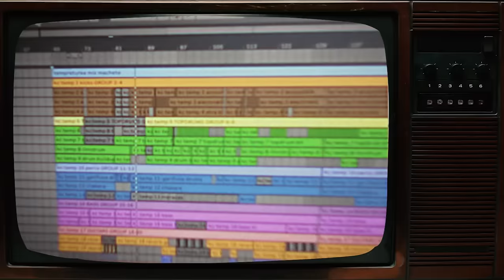Oonga & Mighty Sampson - Temperature (Official Visualizer)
Official visualizer for Oonga & Mighty Sampson - Temperature, the second single from MTL Sauce Piquante!

Turbo-charged calypso funk rock and roll featuring the one and only KC aka The Mighty Sampson aka the Seventh Round Menace aka Floater Pinky. With the background imagery of spring in Montreal, where yesterday was a snowstorm and today we're in flip flops, the song explores the emotional turbulence of modern romance, full of overdriven horns and bouncy guitar, propelled by a thunderous beat and heavy heavy bassline.

The second single from Cracher le feu AKA Spitting Fire AKA Fuego en la garganta! Original beats from Oonga's adventures, powered by Oonga's bass and Adam Goulet's guitar, with heat and sweet brought by KC, thickened by the virtuosic horn players Etienne Lebel and Rémi Cormier doing their best to play badly.

Lyrics & Vocals: KC
Beats, bass, guitar: Oonga
Guitar: Adam Goulet
Trumpet: Rémi Cormier
Trombone: Etienne Lebel

Production: Eli Levinson
Written by: Oonga, KC
Mix and broadsword chopping: Ivan Duran
Art: 1keynolock

Video editing: Brian Mann

We gratefully acknowledge the support of the Canada Council for the Arts.

Lyrics

She want hot nights
She give me cold days
She keeps my temperature going both ways

Looks and words leavin me unnerved
The place behind her eyes better hidden than her thighs
And things we know can't be unheard (be unheard)
And things we know can't be unheard
Guess I gotta thank it girl

Say say say thank you
For being a friend
I love the way she bends, yeah
I gotta say thank you
I love the way she bends
And do it all again, yeah yeah

A temper with a happy camper
A crafty panther who turns into a scrappy panther
See if you can be happy after
I get it, movie masters from movie actors
Sexy girls from cougie passing
Overseas see a bay so she's getting away
She still seems to get in my way